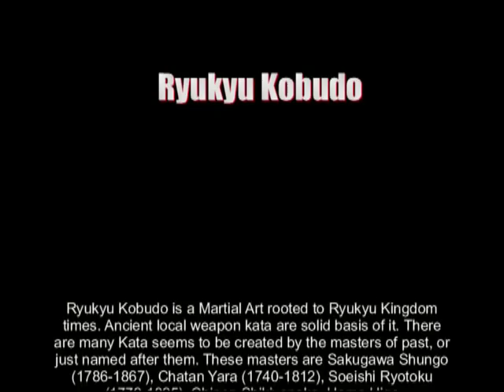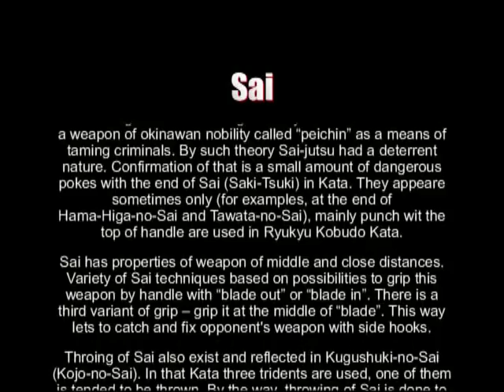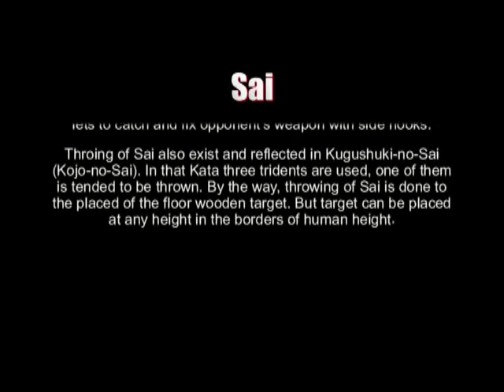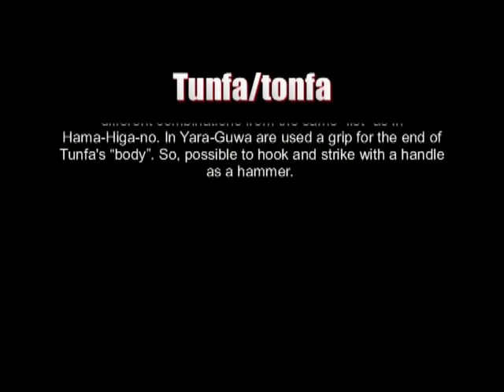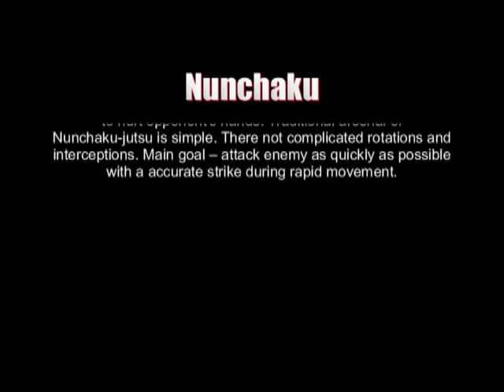Nakamoto Masahiro. Ryukyu Kobudo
Masahiro Nakamoto, 10 dan, hanshi Okinawa Dento Kobudo Hozonkai Bunbukan So-Hombu